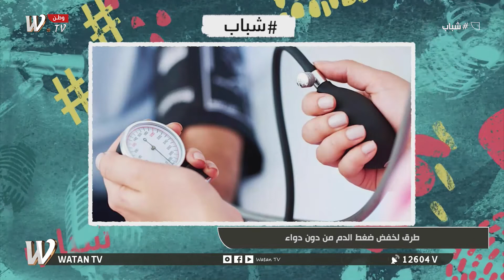مرض ضغط الدم علاجه وعوارضه